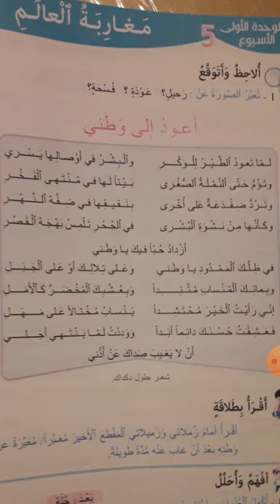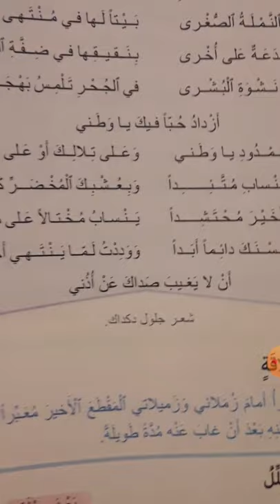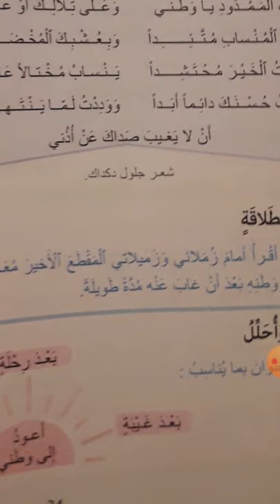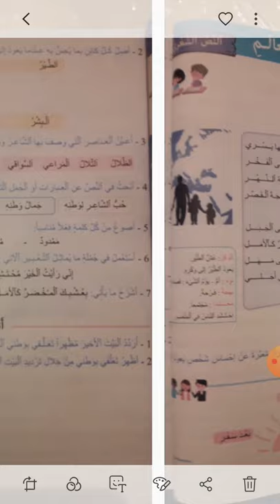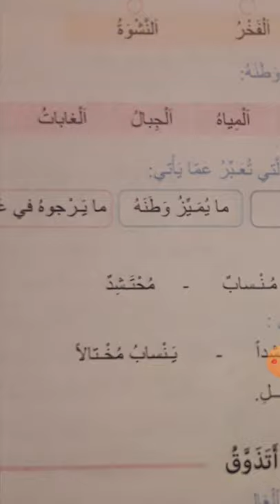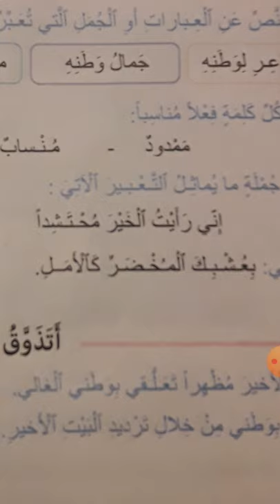أعود إلى وطني نص شعري القسم الخامس ابتدائي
تعبر الصورة عن عودة
شعر جلول دكداك مغربي
تمت الإجابة عن أسئلة الصفحتين 34و35